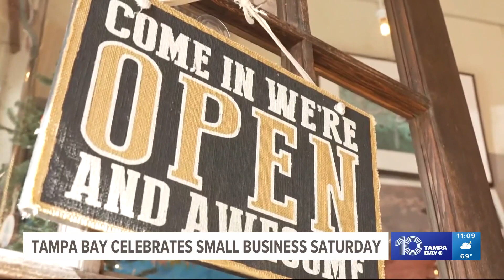Tampa Bay celebrates Small Business Saturday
Shoppers in the Tampa Bay area celebrated and supported Small Busines Saturday.